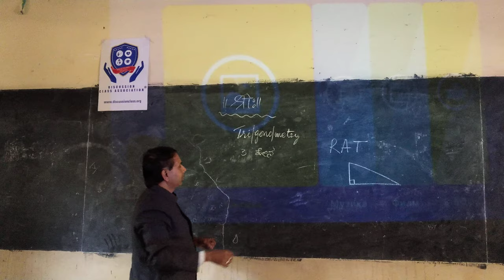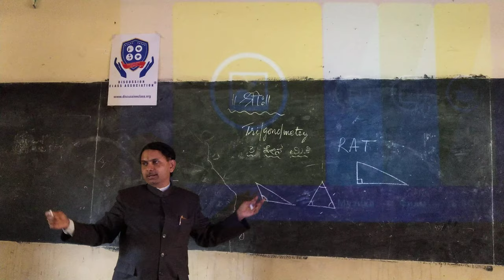Samvada | Discussion Class | SSLC Students | Prof Rajendra Kumar | Mathematics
DC Samvada Program